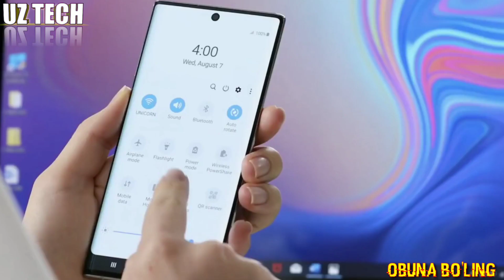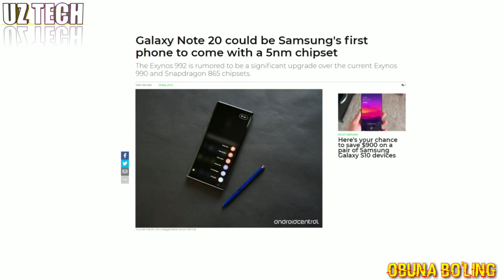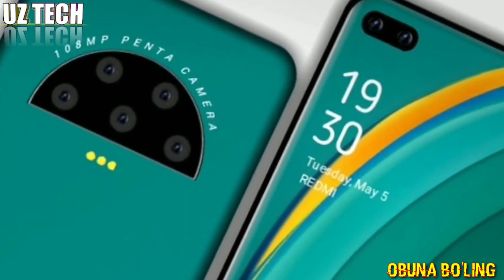SAMSUNG GALAXY NOTE 20LAR HAQIDA YANGI MALUMOT//XIAOMI YANGI MODEL TAYYORLAMOQDA BU REDMI K40MI ???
BOSING !